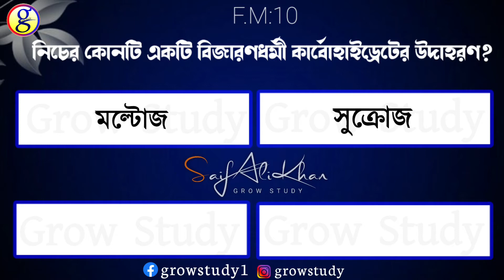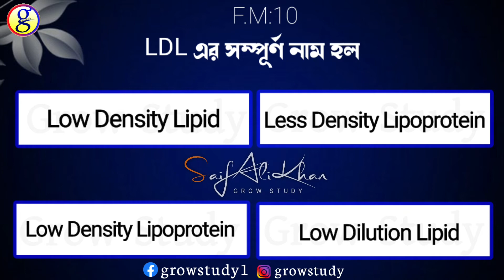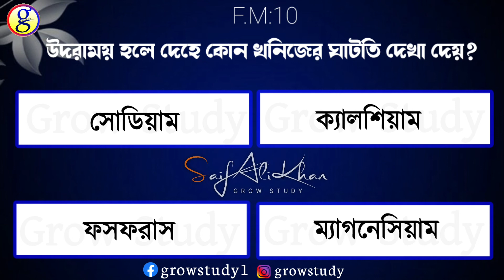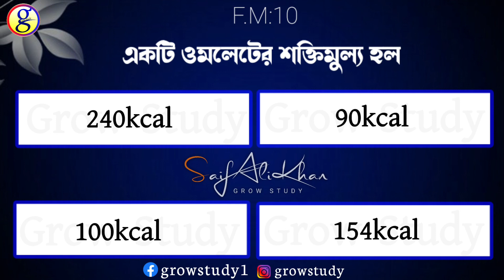Class 11 Nutrition Suggestion 2021|Mock Test|MCQ| Part 1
About this video:
This is a mock test video for 2021 class 11th final exam. Based on nutrition science.

Subject: Nutrition
Question Type: MCQ
Type: Mock Test
Part: 1

Class 11 nutrition suggestion 2021
Class 11 Nutrition mock test

পুষ্টিবিজ্ঞান বিষয়ের ওপর ভিত্তি করে ২০২১ একাদশ শ্রেণীর পরীক্ষার্থীদের জন্য এটি একটি মক টেস্ট ভিডিও। সমস্ত প্রশ্নগুলি খুব ভালোভাবে মুখস্থ করো।